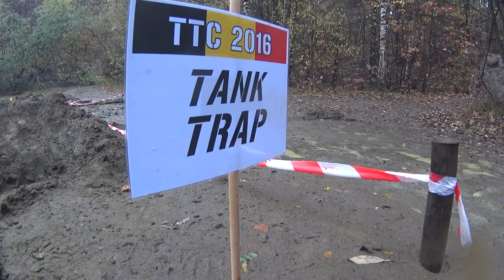TTC Top Truck Challenge Belgium 2016 2.2's only video 2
With my mates from the Belgium Rockbounce crew there is this one common thing. We are all crazy as hell when it comes to Rc's. We like to go to extremes.
As we got a little tired of all sweet, slow and nice crawling - more scalingevents which in a way always are more for 1.9's, we needed something to unleash the true power of our 2.2 based rigs. our Axial RR10 bombers, our Wraiths and Yeti's. So we decided to do a Top Truck Challenge.
Insane as we are, we made a TankTrap that quickly earned the name: RC Graveyard.
From the 15 cars that started, only 4 made it through the end and to the prizes.

Want to help a brother out?
Then A’tees will give me a small percentage of what you bought.

I am a one man RC enthusiastic team :) . I love going out, do some trailing and edit the video's and photo's. They give me the opportunity to test new things and review items. We share the idea that this great hobby should be affordable. I also save hard to afford this great hobby.
Never I will claim to know everything as I am learning something new every day. I am just a  Rc Addict who spends a lot of time in this hobby and tries to know and experience as much as possible.
I try to promote the RC scaling/trailing whenever possible. Much too often I meet a wall of misunderstanding, especially here in the Netherlands. People still think these cars are just toys. Whenever possible, I try to take away that prejudice. Trying to be an ambassador ;)